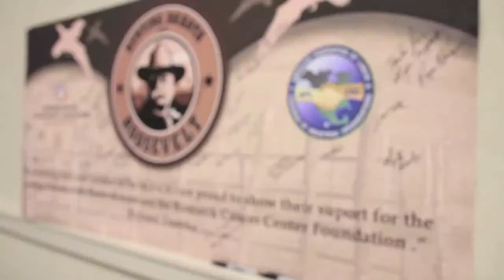Bismarck Cancer Center Foundation - Hunting Dakota with Roosevelt 2013